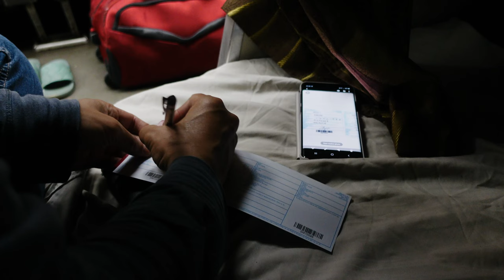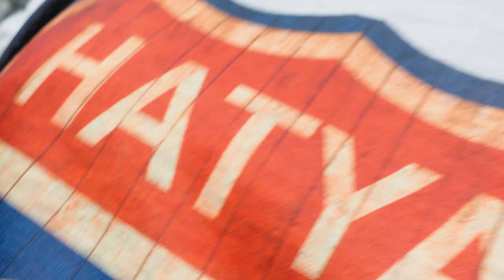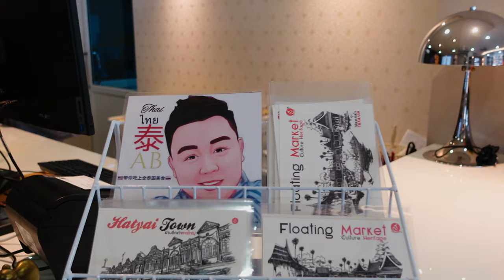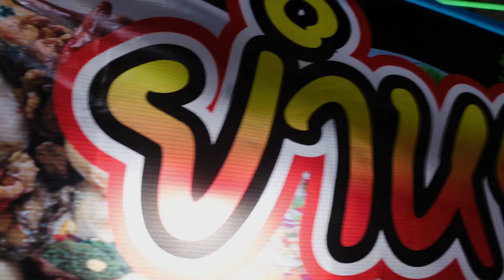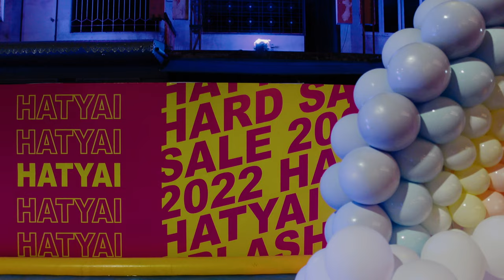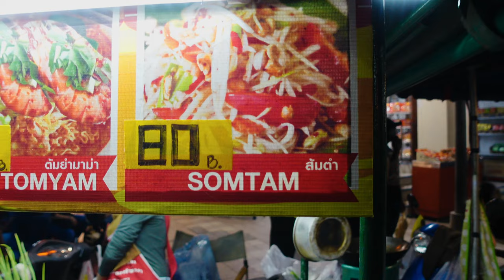🇹🇭 Direct Train KL Sentral - Hatyai Part 1 | Sleeper Train | KTMB Tren Khas My Sawadee | Solo Travel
[ENG SUB]

💵 Shopback - book a room and earn cashback!

Equipment & Editing:
○ Samsung S9+
○ Sony ZV1 + Ulanzi WL-1 lens